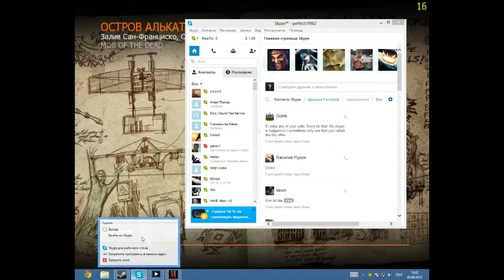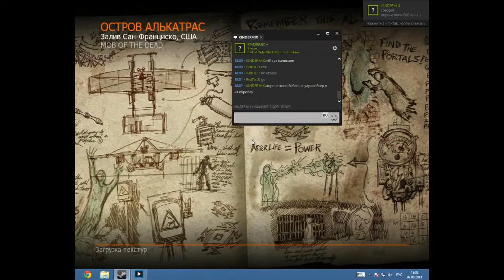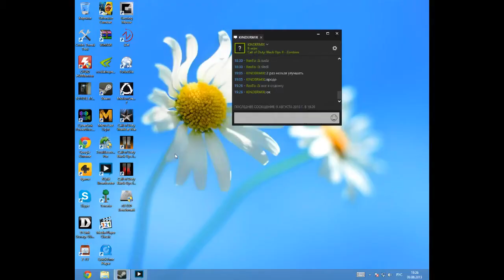Zombies part 1